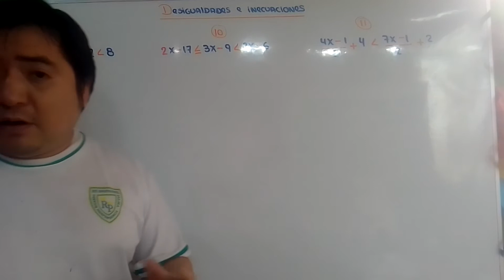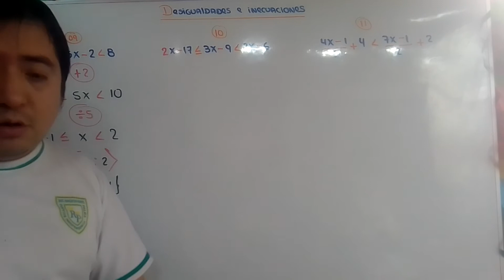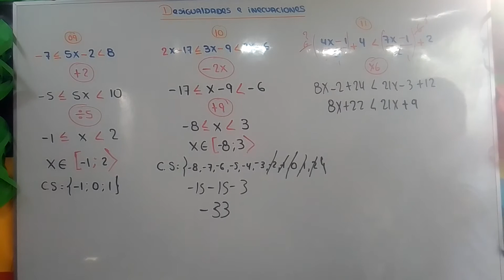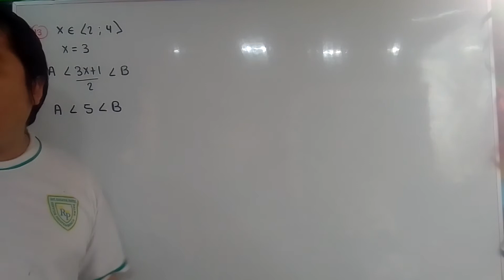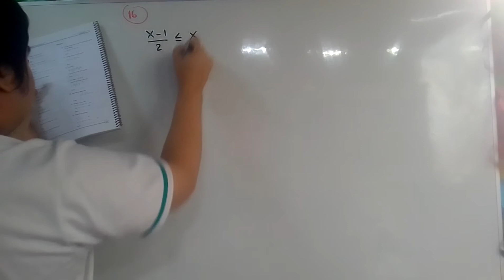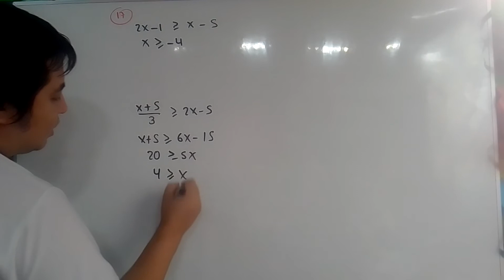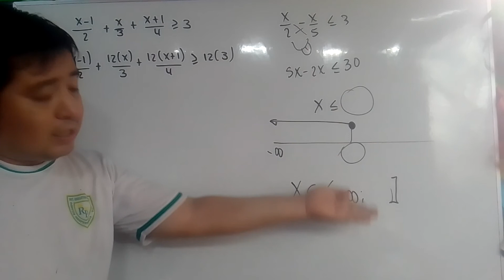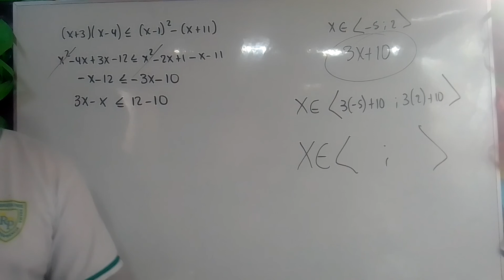Bryan Espinoza Romero 299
2do de Secundaria - Desigualdades e Inecuaciones (Álgebra)